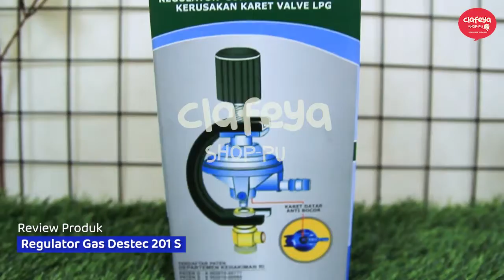[Clafeya Shoppu] Destec COM 201-M dan COM 201-S :: Regulator Gas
COM 201-M Regulator Gas dengan Meteran merupakan Regulator gas lengkap dengan meteran, aman dari resiko kebocoran yang tidak diinginkan, mudah digunakan pada tabung 3, 5, dan 12 kg.

Spesifikasi :

Nama Barang : Regulator COM tekanan rendah DENGAN METERAN AMPERE
Model : COM 201-m
Tabung : LPG 3kg / 5 kg/ 12kg
Kapasitas : 2 kg / h
Kapasitas Laju aliran gas : 300 mm /vvc
Tekanan masuk : 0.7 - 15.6 kg / cm
Ukuran : 110 x 110 x 175 mm
No. SNI : 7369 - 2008 NRP. 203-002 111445

Model : COM 201-S / TANPA METERAN AMPERE
Tabung : LPG 3kg / 12kg
Ukuran : 95 x 95 x 175 mm
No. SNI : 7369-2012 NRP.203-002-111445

Cara Pemasangan :

1. Masukan ujung plat C kebagian leher valve tabung gas dengan tepat dan rapat
2. Putar gagang ke arah kanan sampai dengan berbunyi klik - klik untuk kestabilan tekanan regulator C, dan putar kekiri untuk membuka regulator